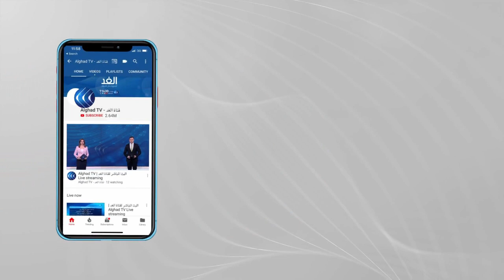ليبيا.. مراقبون: هناك خطوات متسارعة في اتجاه إجراء انتخابات عامة وكسر الجمود المحلي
تتواصل في مدينة بوزنيقة المغربية مباحثات مسار المناصب السيادية في ليبيا بين مجلسي النواب والأعلى للدولة.
من ناحية أخرى أفادت مصادر للغد بأن البعثة الأممية إلى ليبيا بدأت التواصل مع أعضاء ملتقى الحوار السياسي للتحضير لاجتماع الملتقى المقرر في جنيف مطلع فبراير المقبل.. المزيد من التفاصيل يتحدث المحلل السياسي أحمد المهدوي، والمحلل السياسي دكتور عبد العزيز اغنية، عبر النشرة الإخبارية لقناة الغد